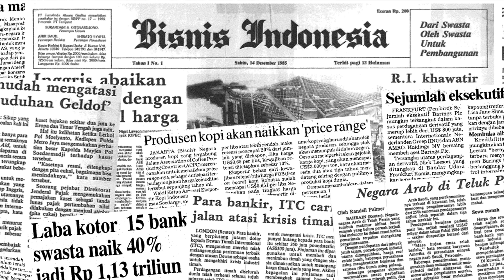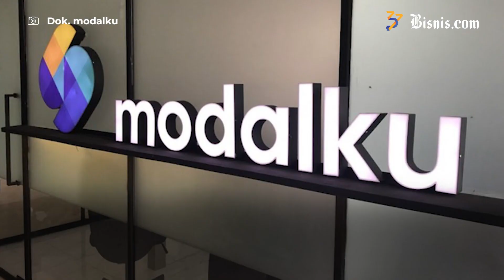Badai PHK Berlanjut, Kini Giliran Oyo Hotels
Fenomena badai pemutusan hubungan kerja (PHK) seakan telah menjadi momok yang tidak bisa dihindari untuk dijadikan sebagai 'bumper' bagi perusahaan rintisan atau startup di Indonesia bahkan global untuk bertahan hidup.

Sepanjang tahun berjalan, sudah terjadi 1.311 kasus PHK yang dilakukan oleh startup di seluruh dunia. Dilansir dari laman resmi Trueup, Jumat (2/12/2022), tech winter memakan korban hingga 210.664 karyawan yang terkena PHK.